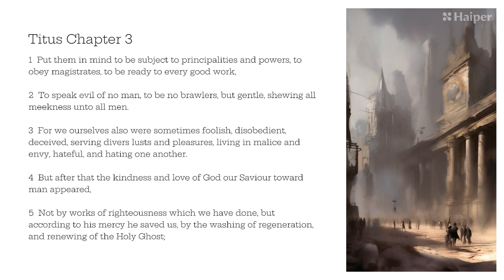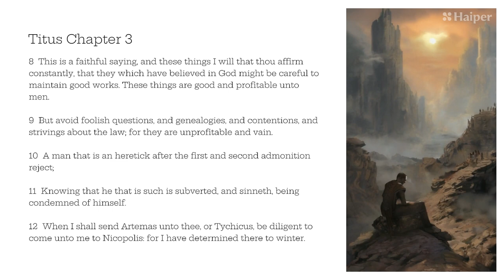Titus 3 | Bible Reading | AI Animation, Splash Art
The Bible illustrated through AI Splash Art and Animation. Illustrations do not necessarily portray actual events in the bible. The AI Animations and other images are artistic depictions of events in the bible by the creator.

Titus Chapter 3
1 Put them in mind to be subject to principalities and powers, to obey magistrates, to be ready to every good work,
2 To speak evil of no man, to be no brawlers, but gentle, shewing all meekness unto all men.
3 For we ourselves also were sometimes foolish, disobedient, deceived, serving divers lusts and pleasures, living in malice and envy, hateful, and hating one another.
4 But after that the kindness and love of God our Saviour toward man appeared,
5 Not by works of righteousness which we have done, but according to his mercy he saved us, by the washing of regeneration, and renewing of the Holy Ghost;
6 Which he shed on us abundantly through Jesus Christ our Saviour;
7 That being justified by his grace, we should be made heirs according to the hope of eternal life.
8 This is a faithful saying, and these things I will that thou affirm constantly, that they which have believed in God might be careful to maintain good works. These things are good and profitable unto men.
9 But avoid foolish questions, and genealogies, and contentions, and strivings about the law; for they are unprofitable and vain.
10 A man that is an heretick after the first and second admonition reject;
11 Knowing that he that is such is subverted, and sinneth, being condemned of himself.
12 When I shall send Artemas unto thee, or Tychicus, be diligent to come unto me to Nicopolis: for I have determined there to winter.
13 Bring Zenas the lawyer and Apollos on their journey diligently, that nothing be wanting unto them.
14 And let our's also learn to maintain good works for necessary uses, that they be not unfruitful.
15 All that are with me salute thee. Greet them that love us in the faith. Grace be with you all. Amen.
It was written to Titus, ordained the first bishop of the church of the Cretians, from Nicopolis of Macedonia.